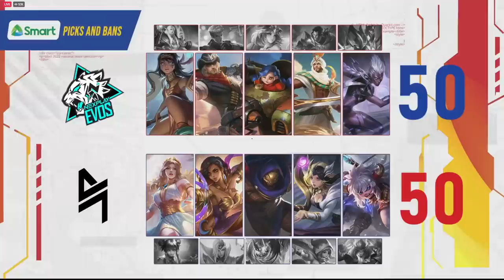GRABE SI HADJI! BLCK vs NXPE Game 2 | SIBOL GRAND FINALS